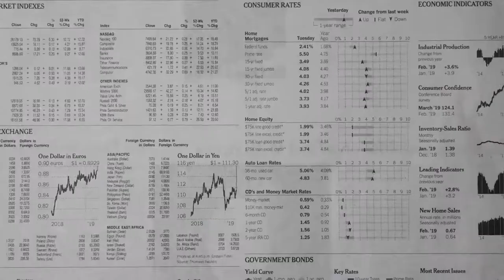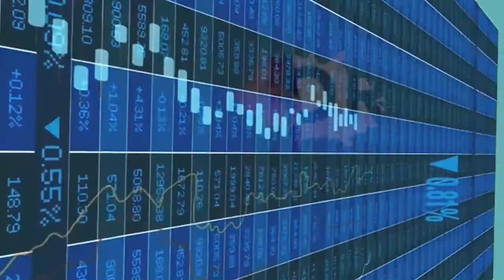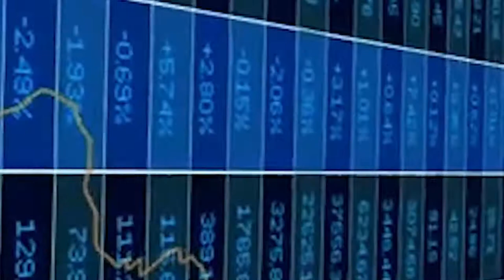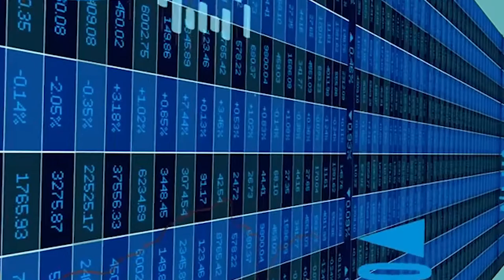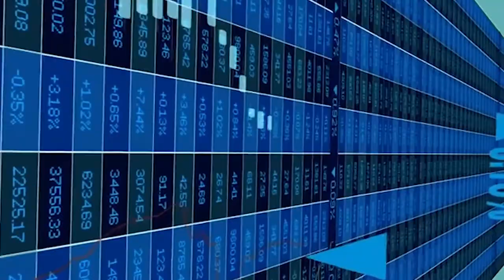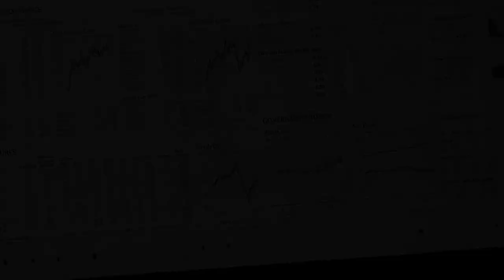JPIA BPSU Induction of Officers - Intro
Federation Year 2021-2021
DAMAYAN, JPIANs!